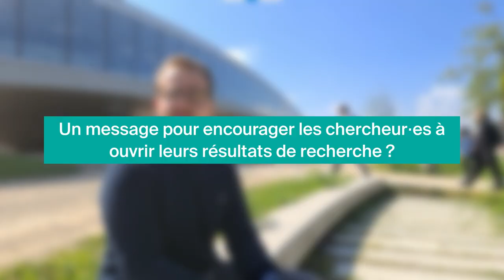Jonas Schnidrig "Infoscience, toute la recherche de l’EPFL en Open Access"